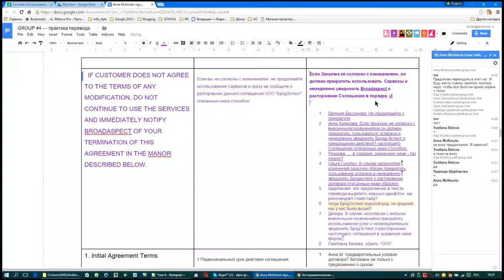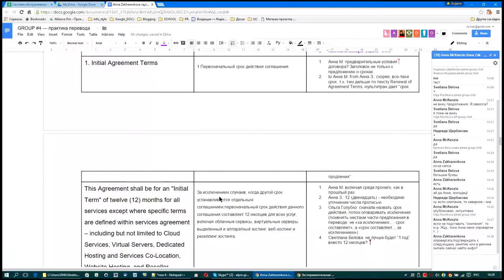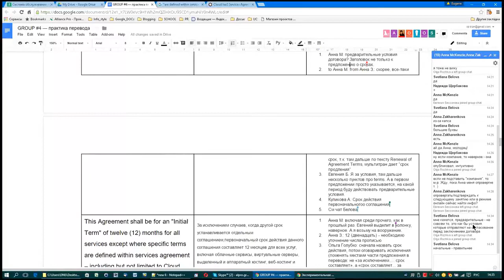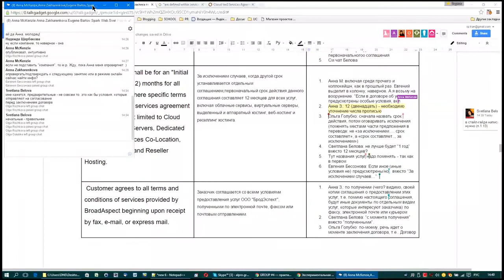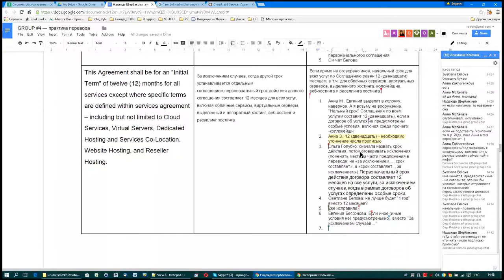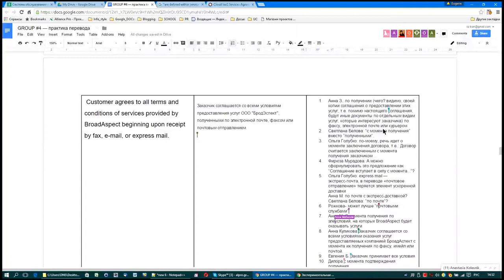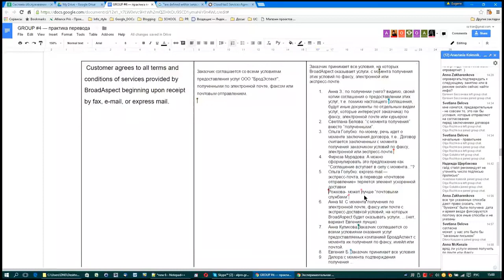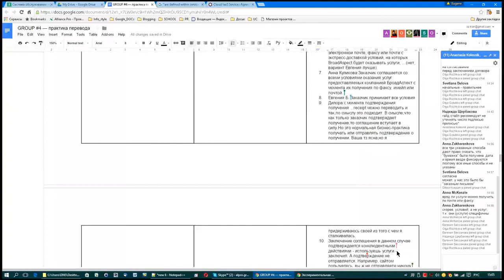Разбор англ-рус перевода (Соглашение по облачным сервисам) ч.2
Разобраны сегменты:
IF CUSTOMER DOES NOT AGREE TO THE TERMS OF ANY MODIFICATION, DO NOT CONTINUE TO USE THE SERVICES AND IMMEDIATELY NOTIFY BROADASPECT OF YOUR TERMINATION OF THIS AGREEMENT IN THE MANOR DESCRIBED BELOW.
1. Initial Agreement Terms
This Agreement shall be for an "Initial Term" of twelve (12) months for all services except where specific terms are defined within services agreement – including but not limited to Cloud Services, Virtual Servers, Dedicated Hosting and Services Co-Location, Website Hosting, and Reseller Hosting.

Участники: экспериментальная группа по информационному праву №4